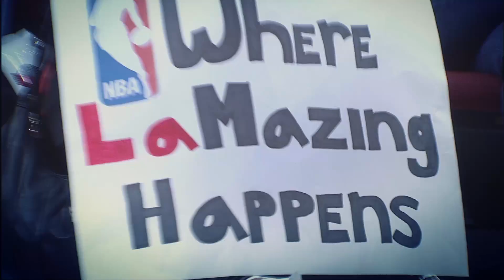Congrats LaMarcus Aldridge - 3x All-Star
Huge congratulations to Trail Blazers Power Forward LaMarcus Aldridge on his third consecutive selection to the West All-Star team!